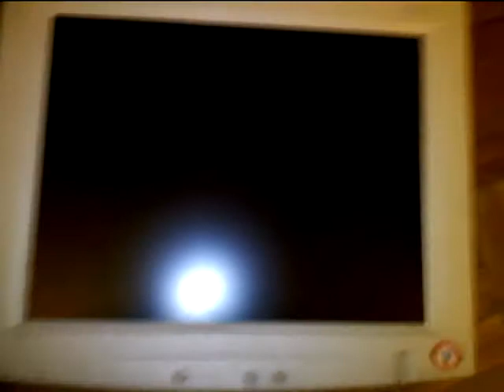COMPAQ LCD DESTRUCTION